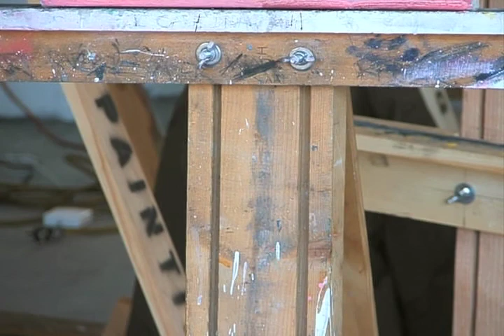Prototype V1 - David Torres